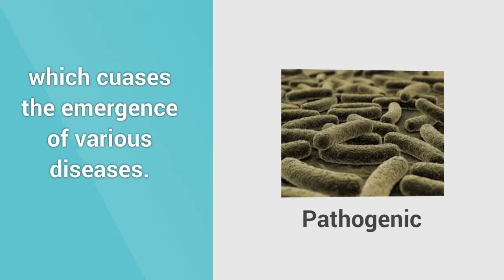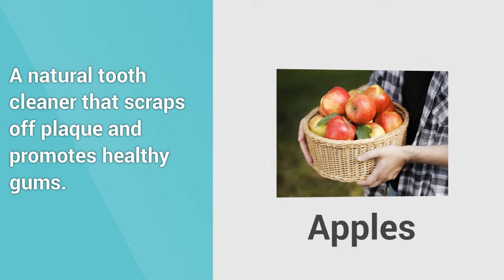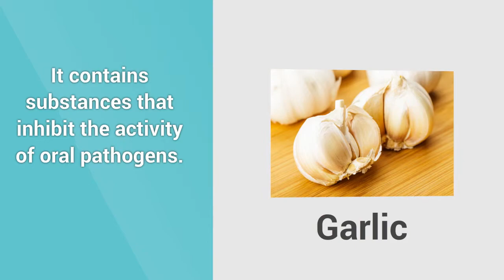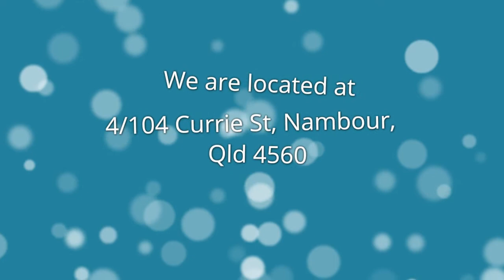Dentist Sunshine Coast: Keeping Your Mouth Bacteria-Free Naturally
Bacteria naturally reside in your mouth. Some are necessary for normal mouth functions, while some pose a threat to your dental, oral, and overall health. Without giving proper attention to your oral hygiene, the bad bacteria start to take over and eventually, cause damage to your teeth and gums. In time, this can lead to more serious dental and oral health problems like gingivitis and periodontitis.

As such, it is important to be proactive in dealing with bacteria in the mouth. Before they build up to a population that can be too difficult to control, here are certain foods that you can add into your diet so as to help in reducing the activity of bad bacteria in your mouth. In addition, you should also make it a habit to visit your trusty Sunshine Coast dentist here at Smiles Nambour.

We can provide you a comprehensive dental checkup and professional clean every six months in order to ensure that your teeth, gums, and mouth are absolutely clean and perfectly healthy. Here at Smiles Nambour, we care for your smile. That is why we make sure that we deliver first-class dental care service for your entire family.

Smiles Nambour
Address: 4/104 Currie St, Nambour, QLD 4560

* FREE Dental Consultation is no longer available